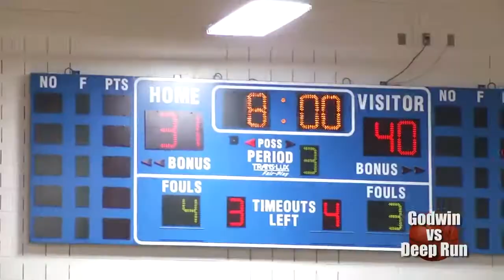January 19, 2018 Godwin @ Deep Run